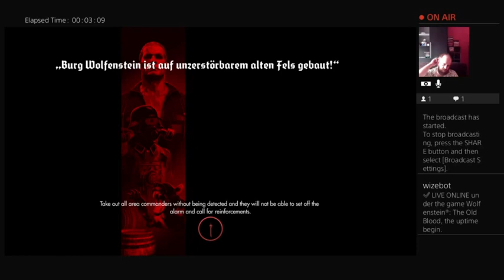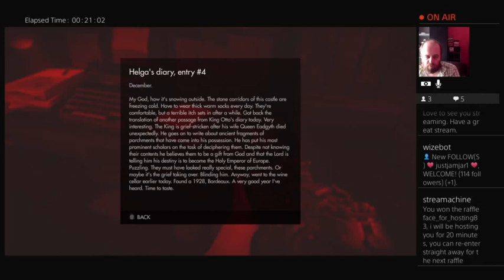Schindler's List - Playing Wolfenstein - The Old Blood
Part 7 of me playing Wolfenstein - The Old Blood.

Come watch and laugh and how bad I am.